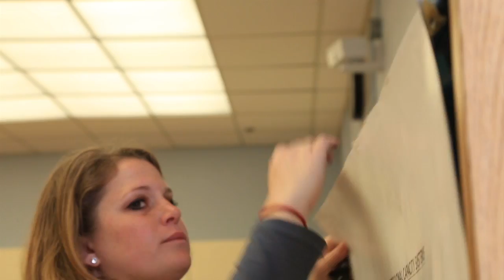Square Trade and George Washington Carver Elementary Team Up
Square Trade, a San Francisco based technology company and George Washington Carver Elementary team up through Circle The Schools, a collaboration between sf.citi and the San Francisco Education Fund.